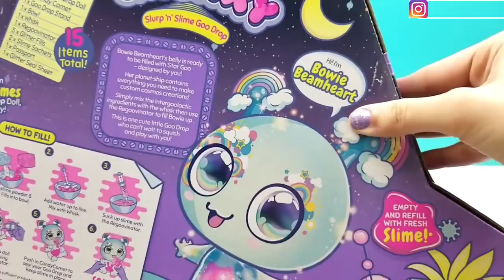لول سبرايز | هدية الديفا لجيمي ؟؟ هل أعجبتها ؟؟؟؟| LOL GOO GOO GALAXY SLIME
sky high musicEhrling - Dance With MeEhrling - Dance With Me